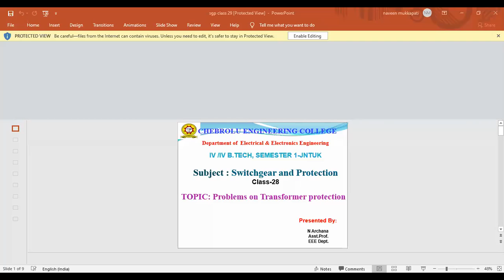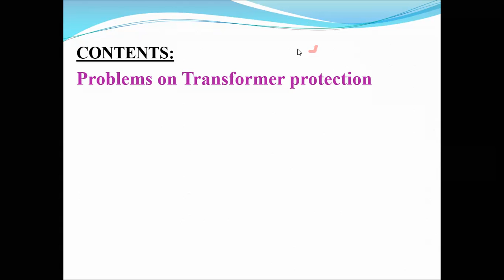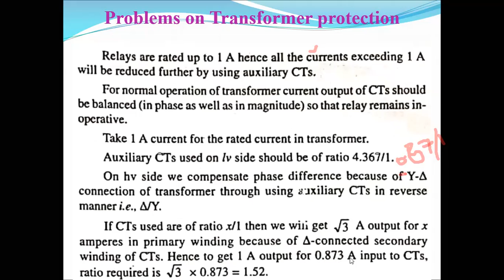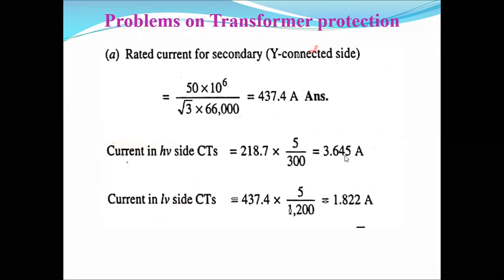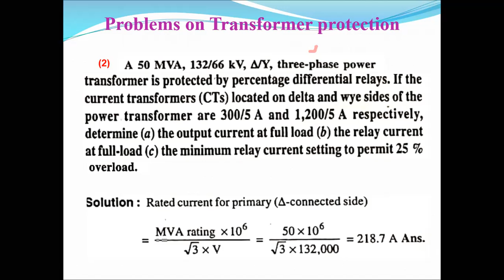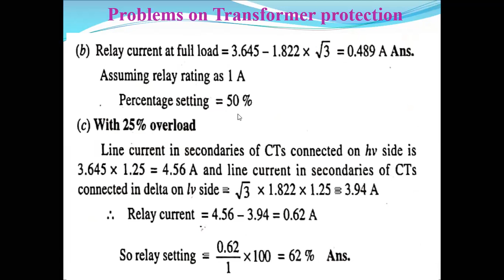IV EEE SGP class-29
problems on transformer protection